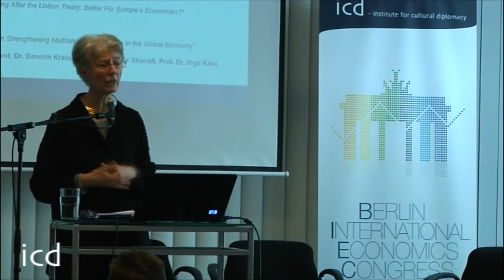A Lecture by Prof Dr Inge Kaul Berlin Judge720p H 264 AAC